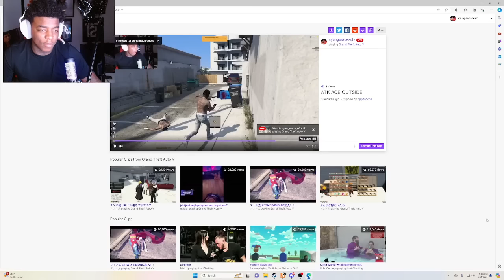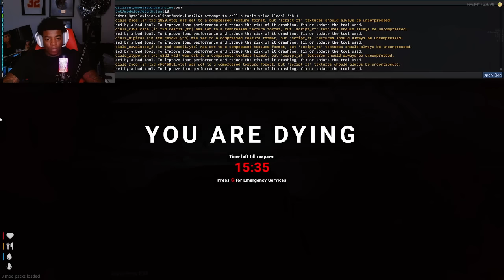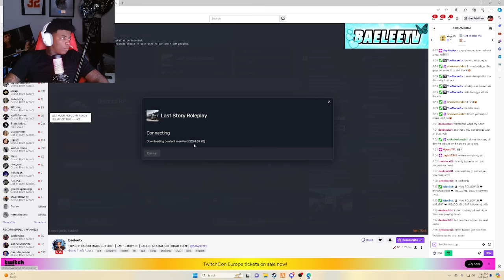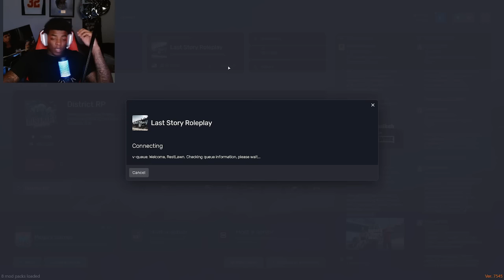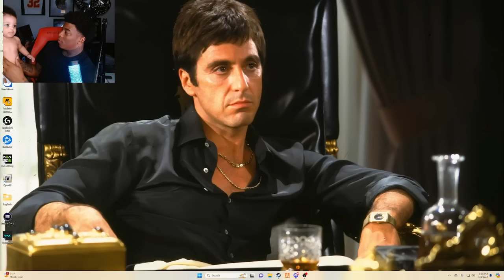Yungeen Ace | The Life Of “Ace Demedici” Episode 42 | GTA RP | Last Story RP